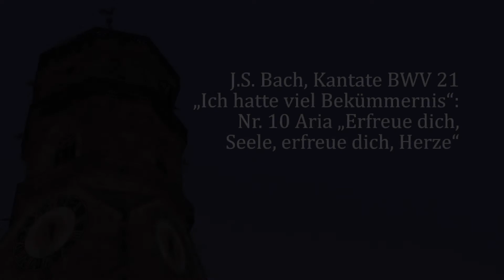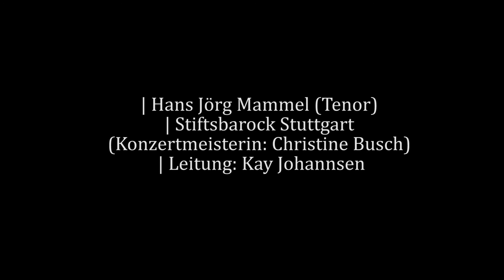J.S. Bach, Kantate BWV 21: 10 Aria „Erfreue dich, Seele, erfreue dich, Herze“ | Kay Johannsen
J.S. Bach, Kantate BWV 21 „Ich hatte viel Bekümmernis“: Nr. 10 Aria „Erfreue dich, Seele, erfreue dich, Herze“ | Hans Jörg Mammel (Tenor)  | Stiftbarock Stuttgart, Melanie Beck (Violoncello), Andreas Gräsle (Orgel) | Leitung: Kay Johannsen

Aufführung im Rahmen des Zyklus’ Bach:vokal, Stiftskirche Stuttgart, 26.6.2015. Weitere Infos